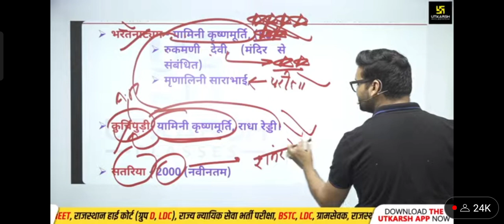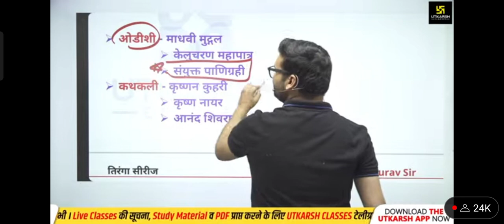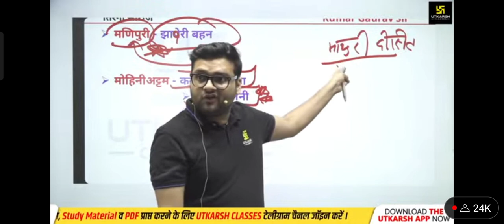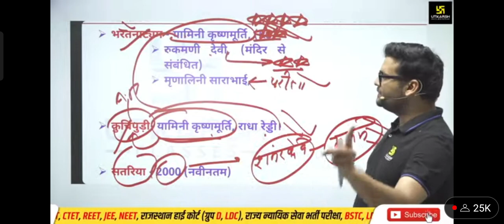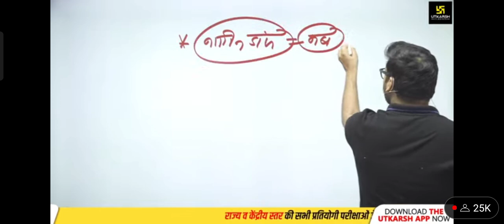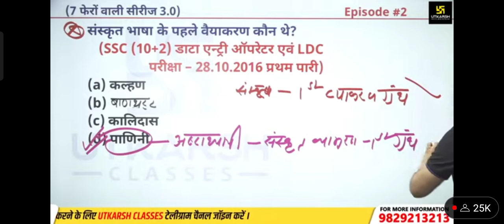bharatiya classical dance @ gourav